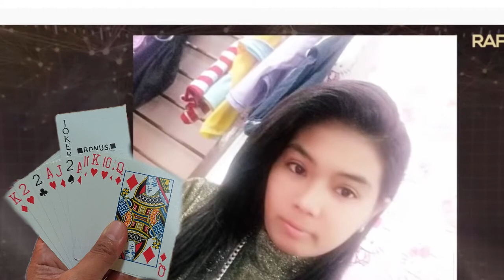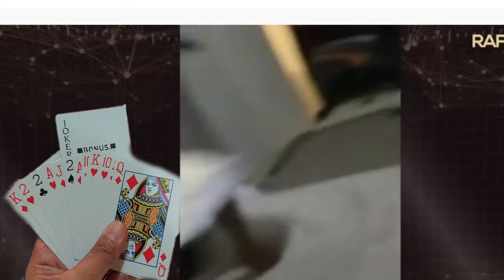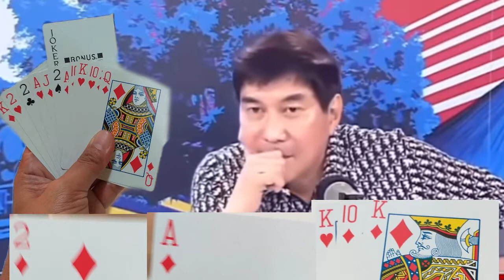Super TEKLA and Michelle story Sa Tulfos | MAGBUBUKID SA ABROAD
Reaction videos about the issue between SuperTekla and her live in partner Michlle.Kakampi na sana ni Michelle si Raffy Tulfo pero dahil sa knilang mga pahayag nagbago at binawi lahat lahat ni Raffy ang kaniyang mga sinabi na tutulungan sila.Kung sa sugal panalo na,na talo pa. this all videos from RaffyTulfo
source of video

 MAGBUBUKID SA ABROAD a life between overseas worker OFW LIFE and life as Farmer.